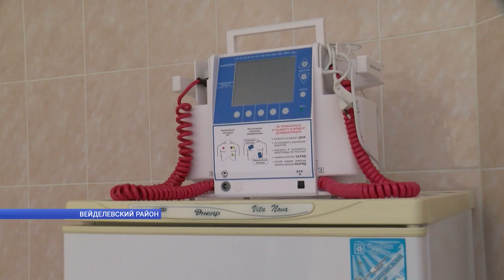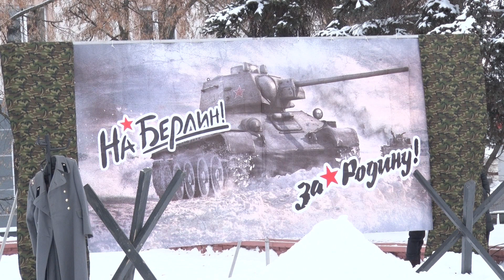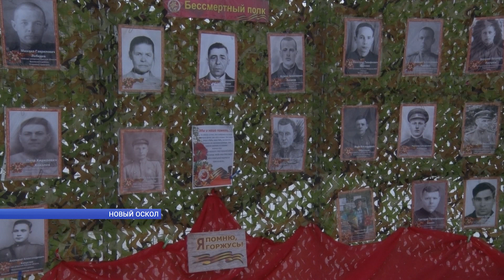«Такой день». Белгородская область (28.01.2019) ч.1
Новый Оскол отметил годовщину освобождения от немецко-фашистских захватчиков траурным митингом. Белгородская область стала первой в общероссийском рейтинге краткосрочной программы капитального ремонта многоэтажек. На базе школы олимпийского резерва «Спартак» в Белгороде прошел первый фестиваль ГТО для людей старше 60 лет.
Обо всем этом и многом другом - программа «Такой день».